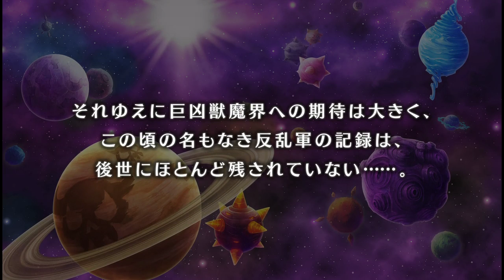魔界戦記ディスガイア５実況＃22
2015年3月26日にPS4で発売となりました
｢魔界戦記ディスガイア５」の実況動画になります。

ゲーム業界最凶のヤリコミゲーの新作がついに発売されてしまった！！魔界戦記ディスガイア５実況はニコ生もしながらまったり公開していきますのでよろしくお願いします。

魔界戦記ディスガイア５再生リストはこちら

●魔界戦記ディスガイア５
●日本一ソフトウェア
●PlayStation4
通常版　7,200円（税込7,776円)
初回限定版 10,200円（税込11,016円)
ダウンロード版　6,171円（税込）